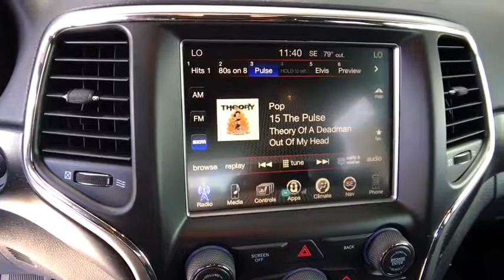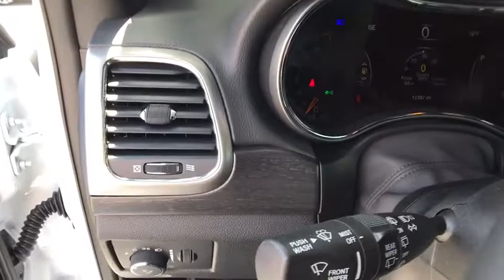2017 JEEP GRAND CHEROKEE Northern California, Redding, Sacramento, Red Bluff, Chico, CA HC785991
WHITE USED 2017 JEEP GRAND CHEROKEE available in Northern California at  Lithia Toyota of Redding. Servicing the Redding, Sacramento, Red Bluff, Chico, CA area.
2017 JEEP GRAND CHEROKEE 4X4 - Stock#: HC785991 - VIN#: 1C4RJFAG2HC785991

250 E. Cypress Ave.

CARFAX 1-Owner, ONLY 12,394 Miles! WAS $35,000, EPA 25 MPG Hwy/18 MPG City!, $900 below Kelley Blue Book! Altitude trim. Heated Seats, 4x4, Power Liftgate, Back-Up Camera, Trailer Hitch, TRAILER TOW GROUP IV, Non-Smoker vehicle READ MORE!br /br /KEY FEATURES INCLUDEbr /Power Liftgate, Heated Driver Seat, Back-Up Camera Rear Spoiler, MP3 Player, 4x4, Remote Trunk Release, Privacy Glass, Keyless Entry, Child Safety Locks. br /br /OPTION PACKAGESbr /QUICK ORDER PACKAGE 23Z ALTITUDE Engine: 3.6L V6 24V VVT UPG I w/ESS, Transmission: 8-Speed Automatic (845RE), Steering Wheel Mounted Audio Controls, Instrument Cluster w/Off-Road Disp, Pages, Jeep Black Gloss Badging, Dark Headlamp Bezel Finish, Uconnect Access, (Registration Required), For Details Visit DriveUconnect.com, Anodized Gun Metal Interior Accents, Body Color Fascia, Power 4-Way Driver Lumbar Adjust, Power 8-Way Driver/Manual Passenger Seat, Dark Day Light Opening Moldings, Rear Fascia Gloss Black Step Pad, Body Color Claddings, Rear Accent/Body Color Fascia, Gloss Black Fascia Applique, Body Color Shark Fin Antenna, Front Accent/Body Color Fascia, Delete Laredo Badge, Altitude IV Package, Single Exhaust w/Bright Tip, Altitude Grille, Rear View Auto Dim Mirror, TRAILER TOW GROUP IV Rear Load Leveling Suspension, 7 & 4 Pin Wiring Harness, Delete Rear Tow Hook, Class IV Receiver Hitch, 180 Amp Alternator, Heavy Duty Engine Cooling, Full Size Spare Tire, Steel Spare Wheel, ENGINE: 3.6L V6 24V VVT UPG I W/ESS (STD), TRANSMISSION: 8-SPEED AUTOMATIC (845RE) (STD). Non-Smoker vehicle. br /br /AFFORDABLEbr /CARFAX 1-Owner Was $35,000. This Grand Cherokee is priced $900 below Kelley Blue Book. br /br /MORE ABOUT USbr /Our commitment to treating you in a neighborly fashion extends from our inventories and auto repair service to our no-frills br /br /Pricing analysis performed on 5/24/2018. Fuel economy calculations based on original manufacturer data for trim engine configuration. Please confirm the accuracy of the included equipment by calling us prior to purchase. br / Some of our Pre-Owned vehicles may be subject to unrepaired safety recalls. Check for a vehicle's unrepaired recalls by VIN at